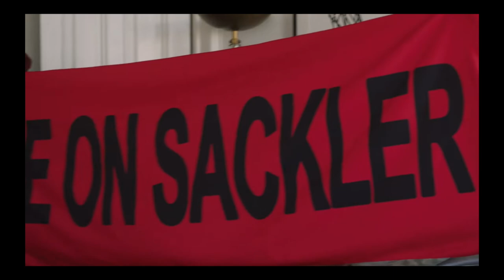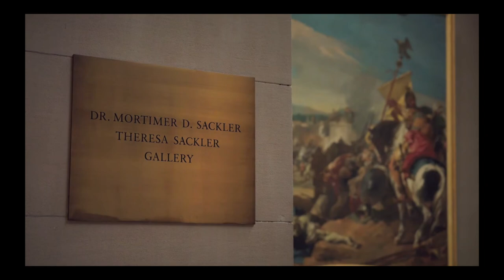ALL THE BEAUTY AND THE BLOODSHED Documentary Review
Gay homosexuals Nick and Joseph spoil All the Beauty and the Bloodshed - a 2022 documentary film directed by Laura Poitras.

Premise: Following the life of artist Nan Goldin and the downfall of the Sackler family, the pharmaceutical dynasty who was greatly responsible for the opioid epidemic's unfathomable death toll.

Find them on Instagram:
     Nick (@ragingbells)
    Joseph (@joroyolo)

Cast:
Nan Goldin
Patrick Radden Keefe
Megan Kapler